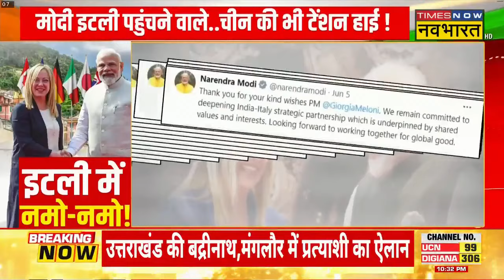Sankalp Rashtra Nirman Ka: PM Modi..Giorgia Meloni के मेहमान..विपक्ष बहुत परेशान? | Hindi News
Sankalp Rashtra Nirman Ka: PM Modi Italy Visit | G7 के वार्षिक शिखर सम्मेलन में हिस्सा लेने के लिए PM Modi आज यानि गुरुवार से इटली के दौरे है। इस समिट में अमेरिकी राष्ट्रपति Joe Biden, फ्रांस के राष्ट्रपति Emmanuel Macron, जापान के प्रधानमंत्री फुमियो किशिदा और कनाडा के प्रधानमंत्री जस्टिन भी शामिल होंगे।